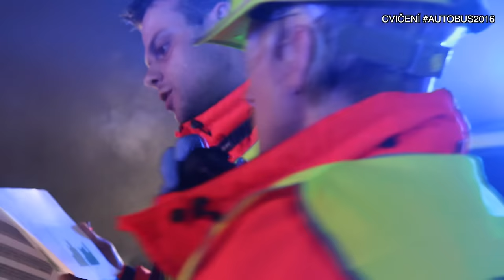CVIČENÍ AUTOBUS 2016 KLIP PRO TV MORAVA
delší sestřih do vysílání TV Morava - sledujte nejen na našem youtube kanálu ale i v digitálním vysílání na programu TV MORAVA